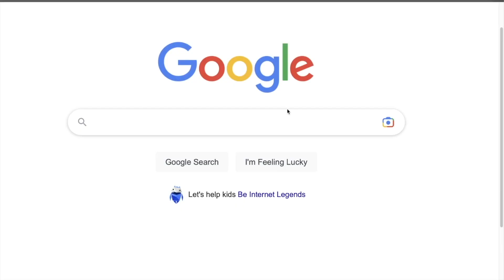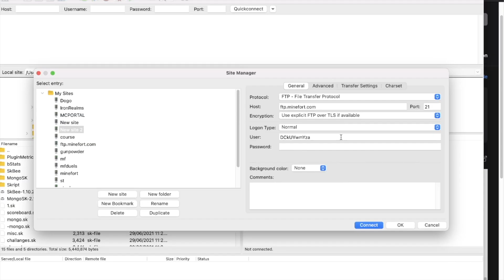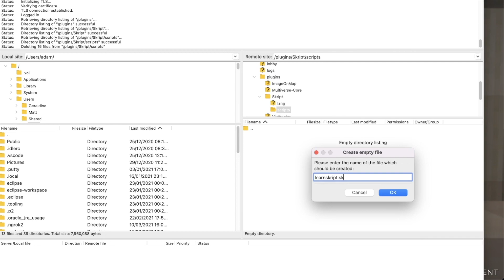Skript Acadamy - Getting Started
💡In the first of many Skript Academy videos, we learn how to download & install Skript onto your server.

💸 Use this link to create a FREE FOREVER Minecraft Server for you and your friends.

💬 Comment any tutorials you'd like to see on the channel & I'll make it.